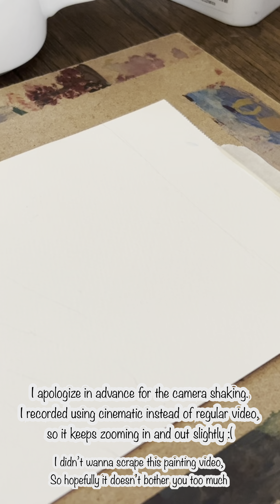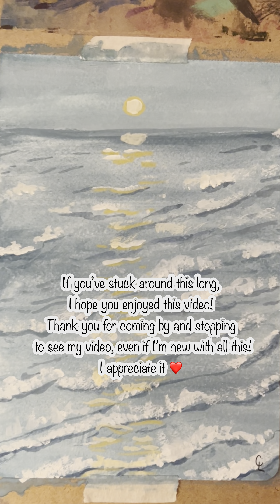PAINT WITH ME! (Ocean Waves) - Miya Gouache Painting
Painting peaceful ocean waves with the moon!

I used the Miya Jelly Gouache that I found on Amazon.
This was my first time using them, and I loved them!

Expect more painting videos in the future!

Please stick around and check out some of my other stuff on my other social media accounts

Materials:

-Acrylic Paint Palette

-Miya Gouache Paint Set

-Himi Gouache Paint Set